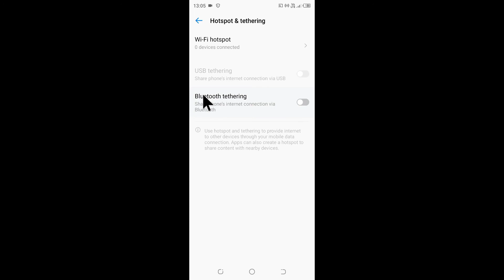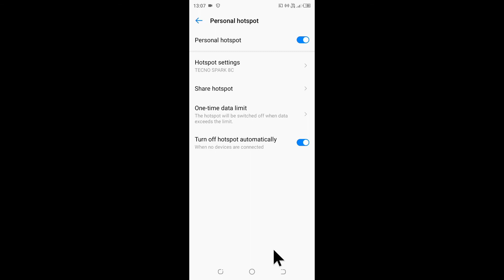change hotspot password in Tecno Spark 8c।। tecno spark 8c me hotspot ka password change kaise kare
is video me bataya gaya hai friends ki Tecno Spark 8c mobile me hotspot ka password change kaise kiya jata hai